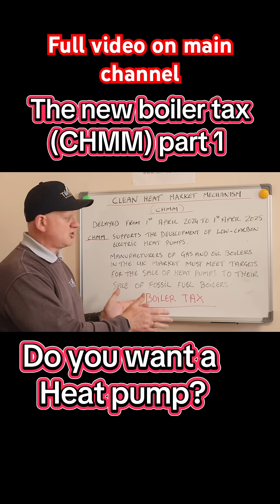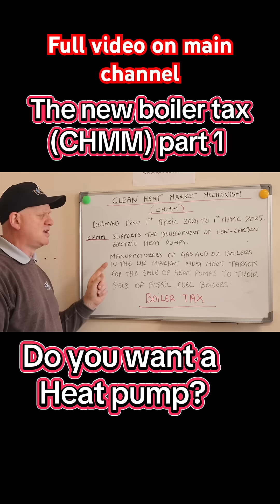The new boiler tax the clean heat market mechanism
How much will new gas boilers cost in April due to the new government clean heat market mechanism (boiler tax)